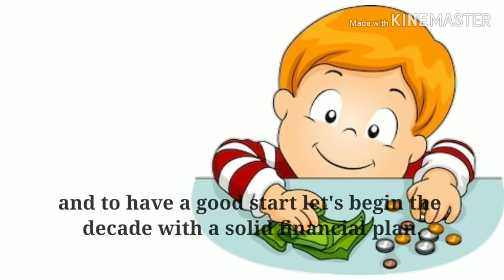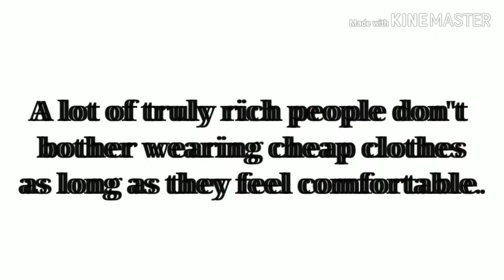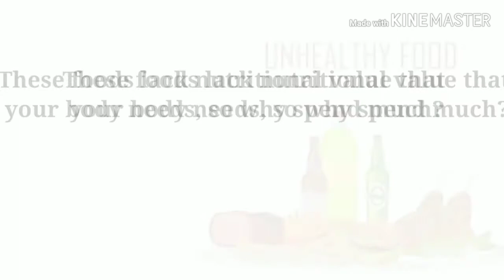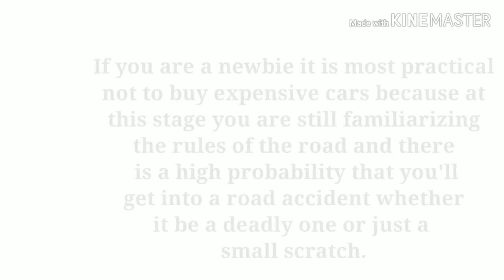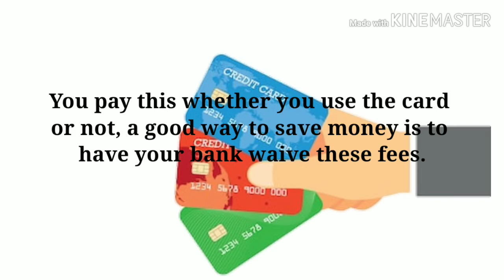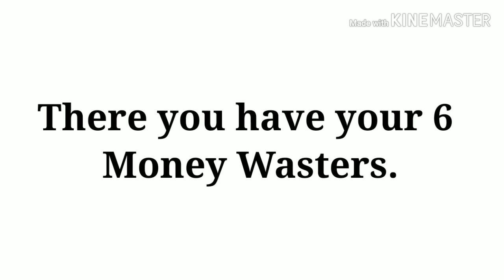Six Money Wasters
Financial Education